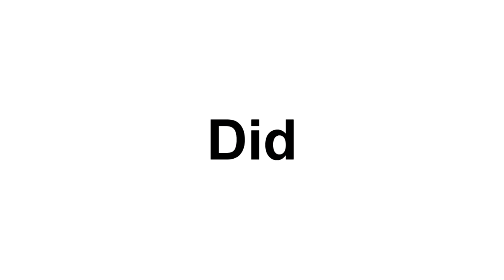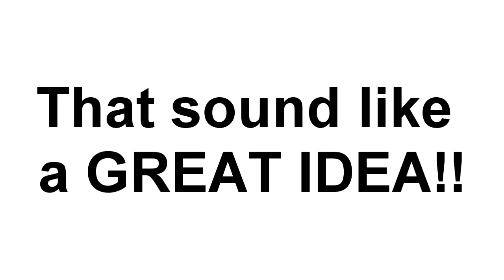FIFA 11 Ultimate Team | Martins is BEAST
1000 likes for the BEAST that is MARTINSSSSSSSSSSSS

Obefemi martins is a beast and is definitly a good buy in Ultimate Team. Can't wait to get him inf FIFA 12!